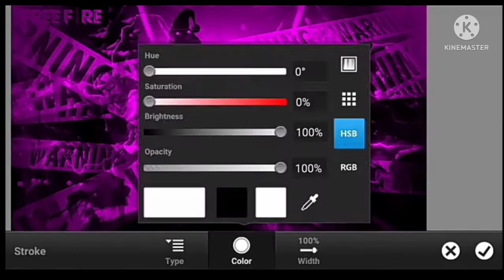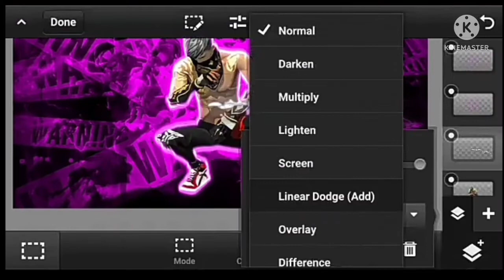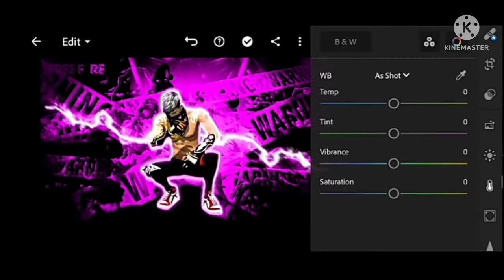HOW TO MAKE FREE FIRE THUMBNAIL || FREE FIRE GFX PACK || FREE FIRE THUMBNAIL TUTORIAL💛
1 LIKE=🙈